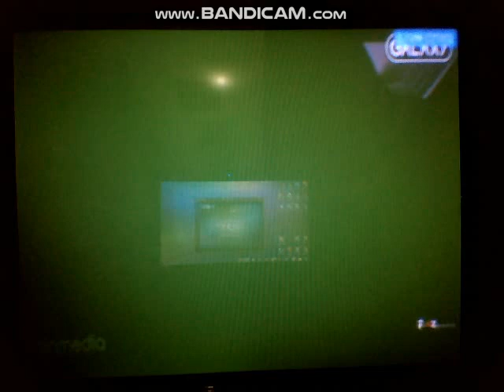Saints and Soldiers - Galaxy Channel Intro